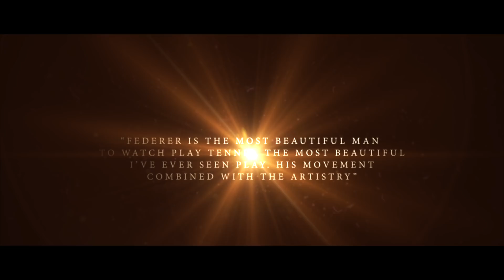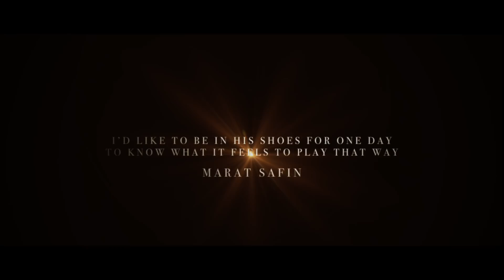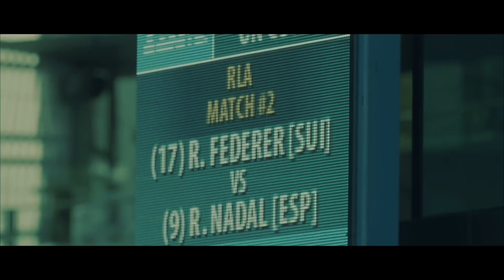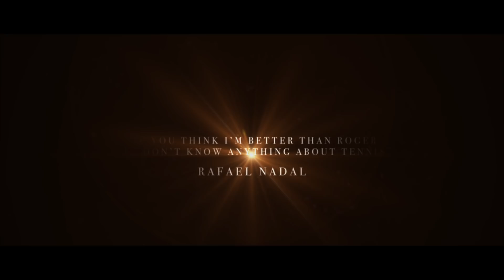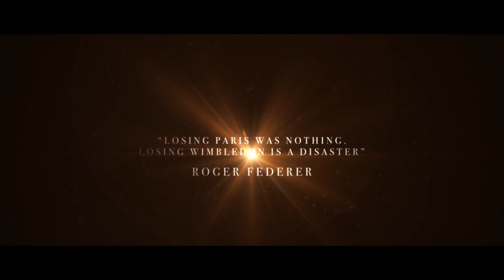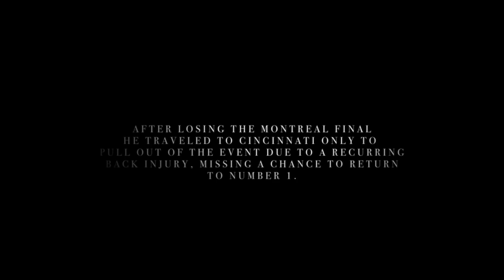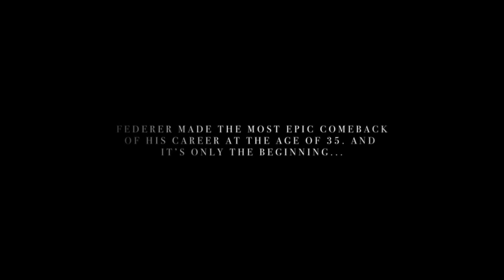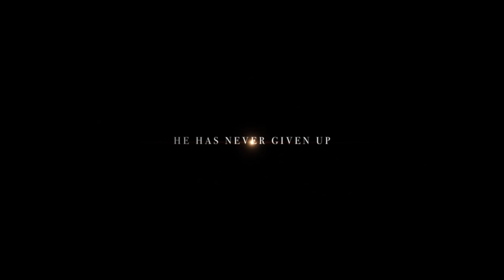Roger Federer - Beyond Humanity - 2018 Tribute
Hey guys,
One part is missing due to the ATP copyrights.. It's the part where Federer looses against Goffin. After one year I finally realeased this tribute. Federer has been unbelievable since Australian Open 2017 so I wanted to wait a little to see what would happen. I hope you'll enjoy this video!

Musics :

1. Sons of Pythagoras - Into the Light
2. Position Music - Miracle
3. Epic Trailer - The Divergent Series
4. Really Slow Motions & Giantapes - Carved of Stone
5. David Chappell - Who Will Save Us Now
6. The Score - Unstoppable
7. Groove Addicts - Conviction
8. Eminem - Soldier (2Scratch Remix)
9. The Score - Revolution
10. Prime - The Seige
11. Christian Baczyk . The Brutality Code
12. Really Slow Motion - Gideon
13. World's most emotional music - Giovanni Puocci

Credits to :

- Australian Open
- Wimbledon
- ESPN
- Skysports
- ATPMedia